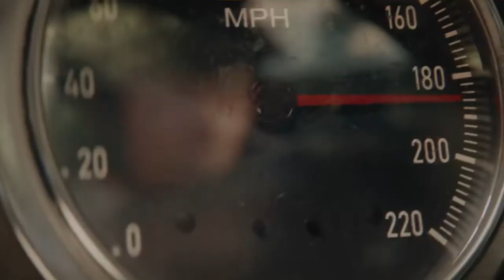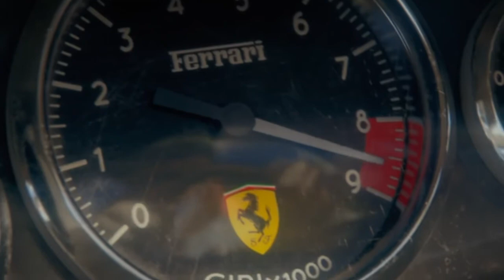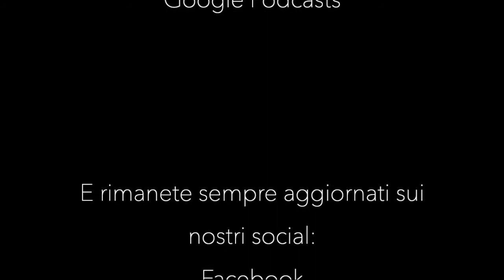"Le Mans '66 - La grande sfida" - Fotogrammi Short ep.1 - Recensione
Adrenalinico, accurato, sfrenato, ironico.
"Le Mans '66 - La grande sfida" ha il merito di riproiettarci nei gloriosi anni della storia dell'automobilismo in cui i piloti erano veri propri eroi, che senza paura sfidavano la morte a 7000 giri al minuto.
Il film di James Magold sfrutta la vera rivalità Ford-Ferrari a Le Mans, per raccontare la storia di due grandissimi piloti: Ken Miles, pilota burbero, outsider, scomodo, ma capace di sfrecciare con estrema grazia, e  Carroll Shelby, pilota di successo che si è dovuto ritirare in anticipo per problemi di salute diventato poi un importante costruttore di macchine da corsa.
La coppia formata da Christian Bale e Matt Damon vi incanterà e vi trascinerà in un vortice sfrenato di duelli all'ultima curva!

Viva il cinema!

TRAMA
"Il pilota Carroll Shelby vince la prestigiosa 24 Ore di Le Mans nel 1959, portando a termine un'impresa rara per un pilota americano. I problemi a una valvola cardiaca fermano però la sua carriera. Ken Miles, invece, non è adatto alle relazioni pubbliche ma come pilota è eccezionale. Quando Lee Iacocca cerca qualcuno che possa rilanciare il marchio Ford, i due rappresentano il team perfetto per far sì che la scuderia americana possa competere con quella dell'italiano Enzo Ferrari."

Regia: James Mangold
Cast: Matt Damon, Christian Bale, Caitriona Balfe, Jon Bernthal, Josh Lucas, Noah Jupe, Remo Girone, Ray McKinnon, JJ Feild, Adam Mayfield